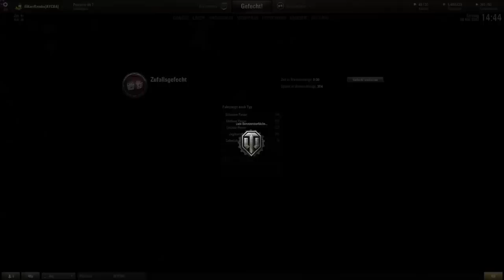World of Tanks - Together Gameplay | Tiger 1 | #211 - Let's Play WoT [ German / Deutsch ]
Es ist schön wieder ein neues together präsentieren zu dürfen! Oberst Leo und meine Wenigkeit haben Tier 7 in unseren schweren Tiger 1 unsicher gemacht und es hat wirklich viel Spaß gemacht! Ich hoffe euch gefällt es auch, also schaut rein und lasst eure Meinung dazu da.